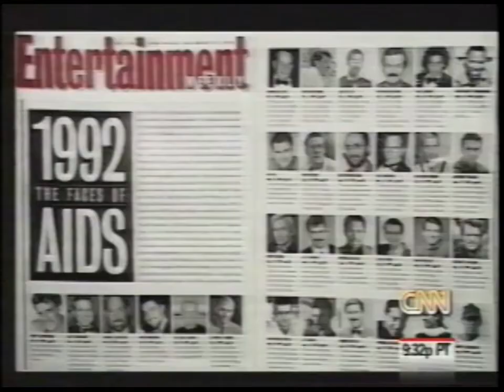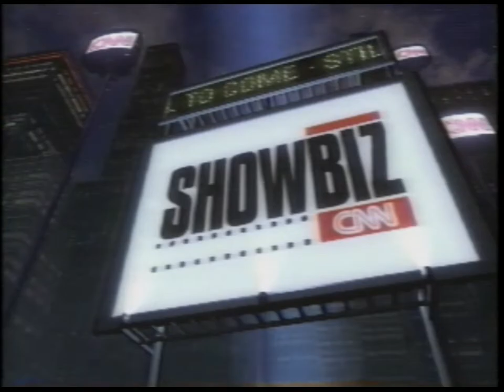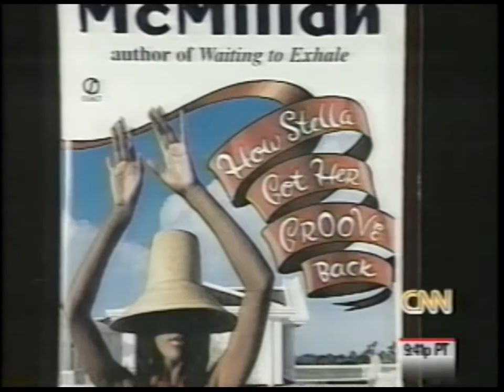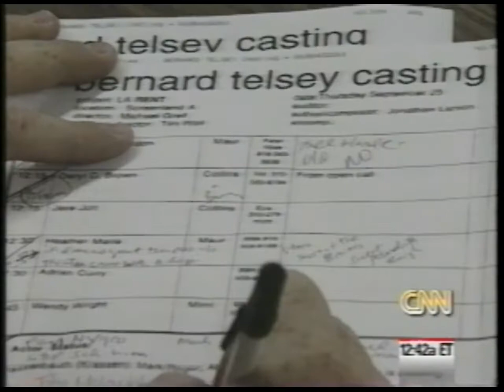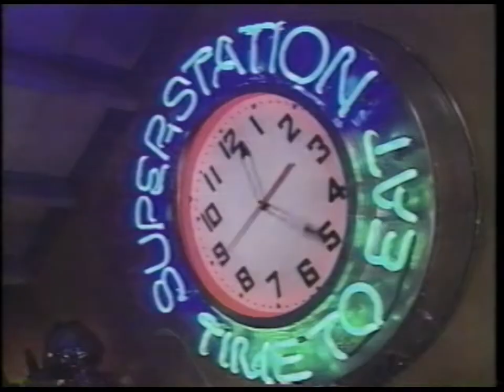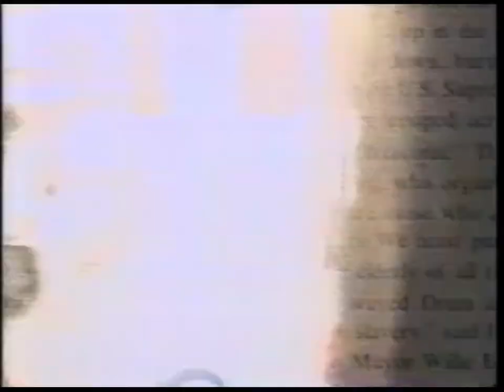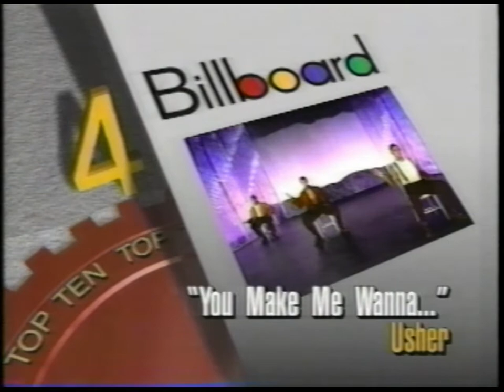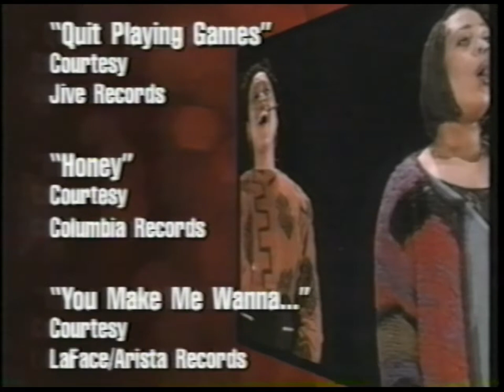CNN | Showbiz Today | October 2, 1997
October 2, 1997, edition of CNN's "Showbiz Today". Commercials are included.

Special thanks: Kris Young